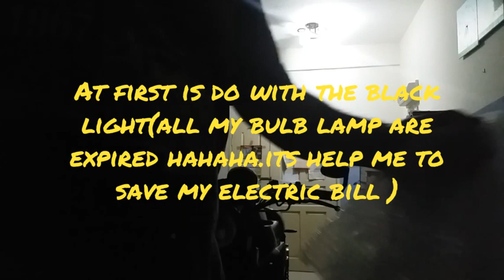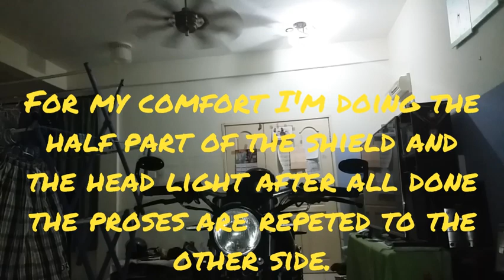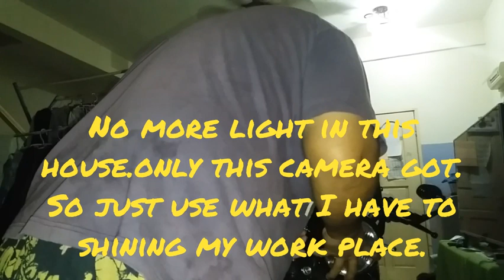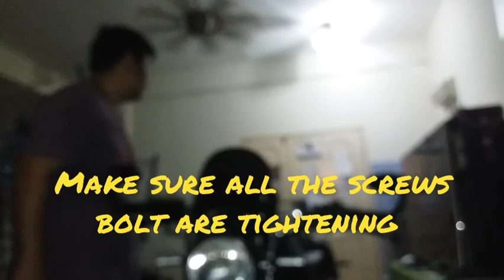Cafe racer shield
Flowing your own imagination